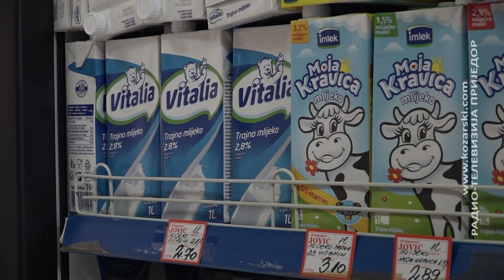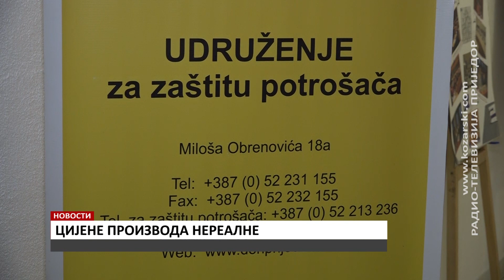DA LI SU CIJENE PROIZVODA NEREALNE